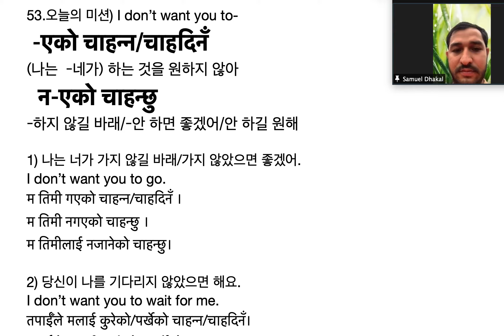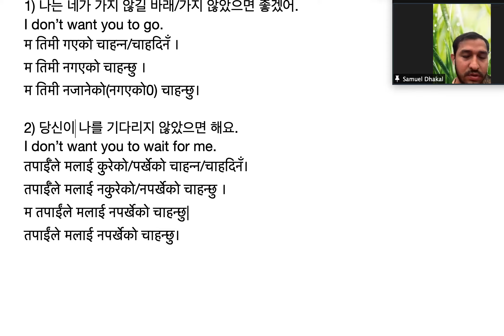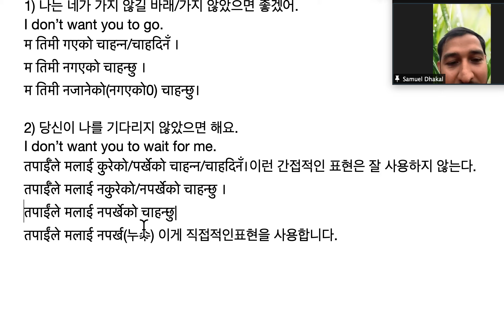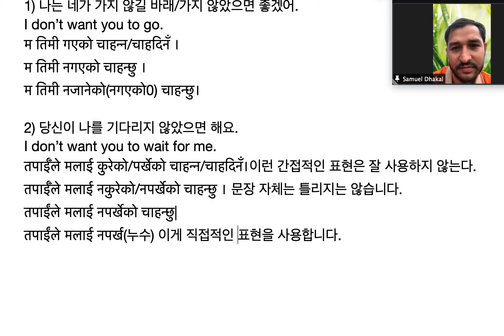53.오늘의 미션 -एको चाहन्न/चाहदिनँ (나는 -네가) 하는 것을 원하지 않아 न-एको चाहन्छु -하지 않길 바래/-안 하면 좋겠어/안 하길 원해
53.오늘의 미션) I don’t want you to-
 -एको चाहन्न/चाहदिनँ
(나는  -네가) 하는 것을 원하지 않아
  न-एको चाहन्छु
-하지 않길 바래/-안 하면 좋겠어/안 하길 원해

1) 나는 네가 가지 않길 바래/가지 않았으면 좋겠어.
म तिमी गएको चाहन्न/चाहदिनँ ।
म तिमी नगएको चाहन्छु ।
म तिमी नजानेको(नगएको0) चाहन्छु।

2) 당신이 나를 기다리지 않았으면 해요.
I don’t want you to wait for me.
तपाईँले मलाई कुरेको/पर्खेको चाहन्न/चाहदिनँ।이런 간접적인 표현은 잘 사용하지 않는다.
तपाईँले मलाई नकुरेको/नपर्खेको चाहन्छु । 문장 자체는 틀리지는 않습니다.
तपाईंले मलाई नपर्खेको चाहन्छु|
तपाईंले मलाई नपर्ख(누수) 이게 직접적인 표현을 사용합니다.